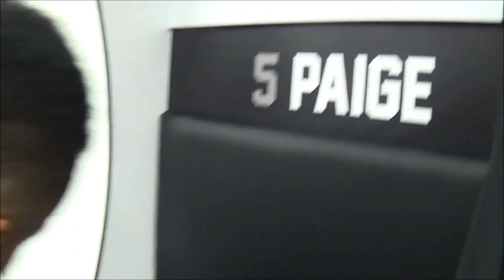BC Partizan TV: FAN ZONE | dr Ranko Raičević